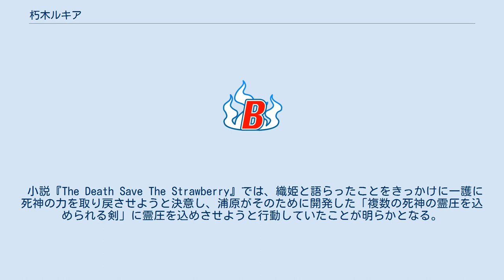朽木ルキア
BLEACH 」 BLEACHの登場人物 」 朽木ルキア 朽木 ルキア（くちき ルキア）は、久保帯人作の漫画作品およびそれを原作としたアニメ『BLEACH』に登場する架空の人物で、同作の準主人公である。
アニメでの声優は折笠富美子。
ミュージカルでの俳優は佐藤美貴→甲斐千尋。
実写映画での俳優は杉咲花。
 護廷十三隊の十三番隊に所属し、物語開始時に初めての現世駐在任務として空座町を担当している女死神。
一人称は「私」。
口癖は「馬鹿者」「たわけ」。
黒髪のセミロングで後髪がはね、真ん中辺りの前髪が鼻の付け根を通って左斜め下に向かって伸びている。
外見は小柄で、遊子と体格が似ている。
恋次曰く「どこか気品が漂っている」。
基本的に古風な固い言葉遣いで話し、男勝りで気が強いが、自分より相手を気遣うこともできる優しい性格。
過去のトラウマや現在の複雑な境遇もあって、かなり繊細。
年齢は約150歳前後。
 空座町駐在任務中に黒崎家に入り込み、黒崎一護と出会う。
虚に襲われた一護とその家族をかばって重傷を負い戦闘不能状態となるが、一か八かの方法で一護を死神化させて窮地を脱し、自らは引き換えに死神能力をほとんど失う。
しばらくは義骸に入り、能力回復するまでのつもりで一護に死神代行を任せ、その活動をサポートする。
その間は一護の部屋の押入れに潜んで住み、現世で一護の学校に潜入して高校生活を送る。
 昔は剣術の才が乏しく、鬼道は得意で真央霊術院でも好成績を残しているものの入隊時には護廷隊員としては並程度だった。
一般隊員のときから席官クラスの実力を秘めているが、義兄の根回しもあり、危険度の高い任務に参加する機会は海燕殉職事件以外ではほとんどなかった模様。
 基本的に冷静で生真面目な性格だが、お茶目で愛嬌がある。
ウサギグッズには目がなく、特にソウルキャンディーのチャッピーが好き。
何かを説明するときには必ずウサギのイラスト（ほかにもタヌキ、劇場版ではカブト虫だったこともある）を描いて説明するが、絵は下手（ファンブックによればヘタウマ系）で、いつも一護につっこまれている。
義兄と同じ方向に美的感覚がズレている。
現世で高校生活を送っていたときは、クラスメイトの前では猫を被って妙な淑女キャラで通していた。
死神代行篇では、一護以外の黒崎家に気づかれないよう潜んでいたが、破面篇では泣き落としの嘘をついて、彼らの了承を得て同居している。
趣味は高いところに登ること。
好きな食べ物はキュウリ・白玉あんみつ。
グラビアカレンダー「White Allegory」が発売されている模様。
 すべての事態が終結したあと、十三番隊新隊長に就任する。
 真央霊術院に入った後に大貴族の朽木家に養子として迎えられ、以降朽木白哉の義妹となる。
白哉から養子に望まれたにもかかわらず、冷遇されることに戸惑いと寂しさを覚えていた。
藍染謀反発覚後、養子の件が姉（緋真）の願いであったことを打ち明けられ、以後は歩み寄る。
 小説『THE HONEY DISH RHAPSODY』では、ルキアが療養中の白哉のために料理に奮闘するなど、義兄妹の間にあった溝を埋めるエピソードが描かれている。
以前の彼女の料理は恋次曰く「寿命が縮みそうなほどひどい味」だったらしいが、作中での料理の出来は悪くなかったようだ。
 朽木家に入ったあと、十三番隊に入隊。
志波海燕を尊敬していたが、ある現場で、虚と同化した彼を殺害する。
海燕が虚に操られていた状況とはいえ、その行動の動機の主体が自分の感情であったこともあり、この事件が心に暗い影を落とし、海燕の死に対し自責の念を抱え続けた。
このことは彼の弟妹との確執をもたらし、アーロニーロ・アルルエリとの戦いにまで影響する。
 一護にとっては自身と家族を救うために、死神の力を与えてくれた恩人であり、織姫はルキアを「一護の世界を変えた人」だと評している。
ルキアにとっての一護は、初めて会ったときからなぜか信じることが出来る、特別な絆を感じさせる存在と感じていた。
また互いに雨の日に起こったトラウマを持ち、両者が関わり合う過程のなかで、その暗い過去から脱却し、一歩前へ進む力を得ているようにいい影響を与え合う相手である。
処刑から助けられ己の居場所を自ら尸魂界と定めたあとは、護り護られるような関係ではなく戦士として対等な立場で一護とともに戦おうとしている。
 同じ「戌吊」出身の阿散井恋次とは幼なじみで、そこで出会ったときから当時の仲間と一緒に生活していた。
ともに霊術院に入学したが霊力の違いによりクラ...